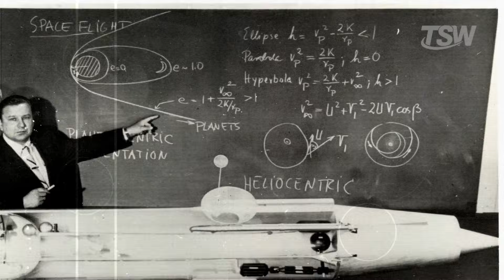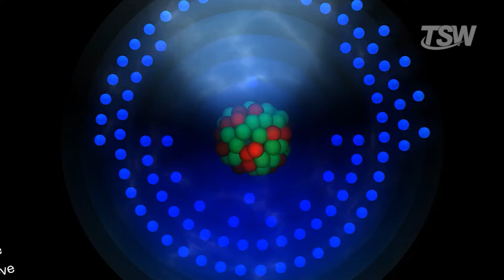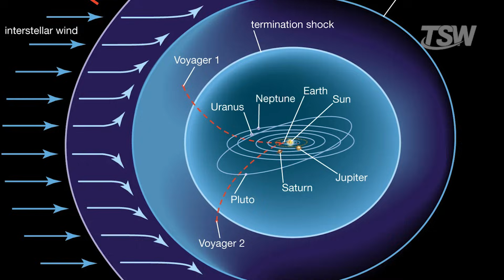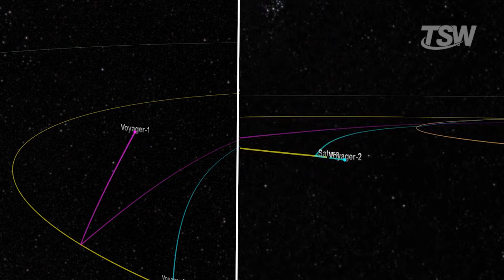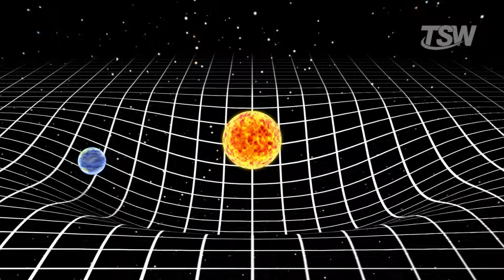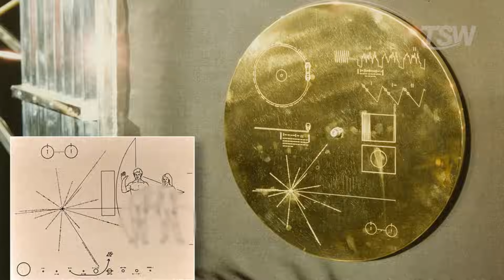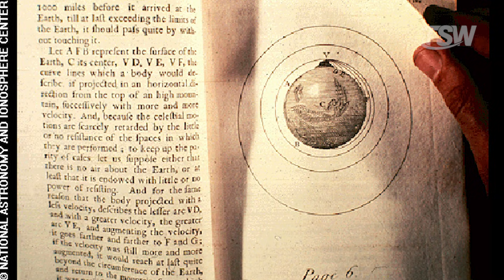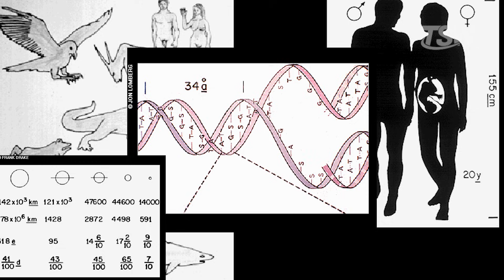The Terrifying Truth About the Voyager Journey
The Eternal Journey: Where Will the Voyagers Be in 40,000 Years?
On September 5, 1977, humanity launched a "message in a bottle" into the cosmic ocean. Today, nearly five decades later, Voyager 1 and Voyager 2 remain the most distant human-made objects from Earth. But there is a fundamental mistake in how we view these probes: many believe their story ends when their batteries die.

In this video, we look beyond the planets of the past to trace the future route of these silent travelers. We calculate where they will be in 40,000 years, 200,000 years, and even a billion years from now.
Even if humanity disappears, the Voyagers will remain as our immortal ambassadors. They are the guarantee that we will not be completely forgotten by the universe.